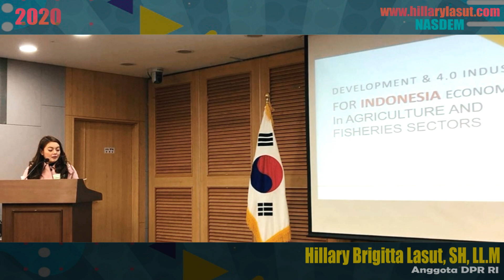HBL Foundation "Kerjasama Internasional Korea - Indonesia Youth Farmers" Part 1